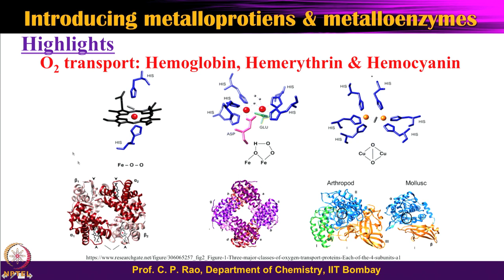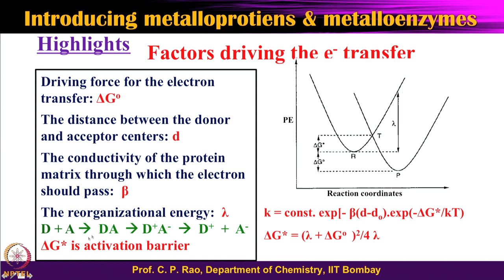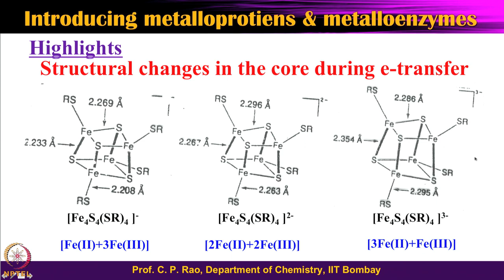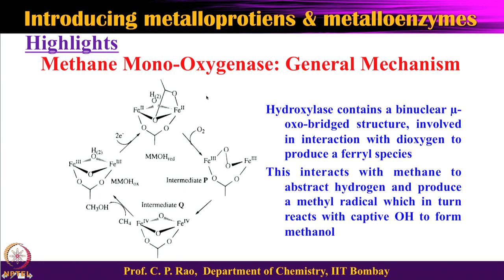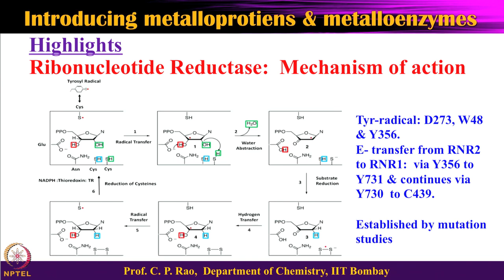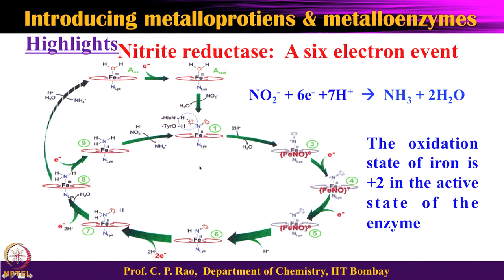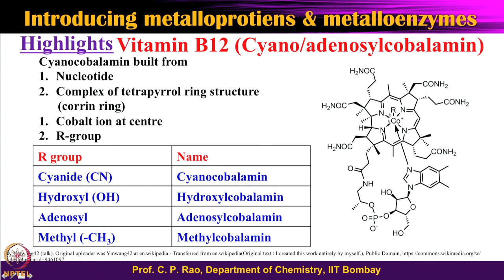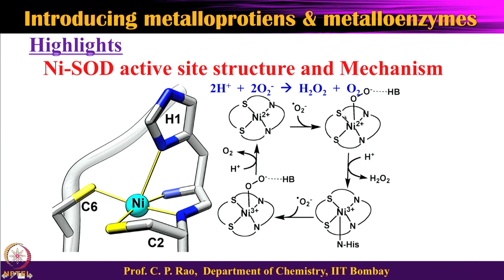Week 11-Lecture 55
Lecture 55 : Highlights of the course – Part III